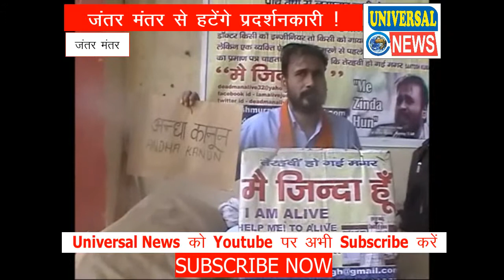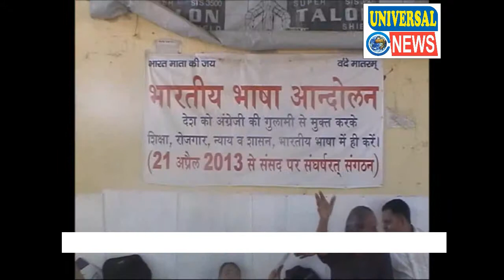जंतर मंतर से हटेंगे प्रदर्शनकारी ! Universal News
दिल्ली के जंतर मंतर को पिछले कई सालों से धरना पर्दशन इस्थल बनाए बैठे धरना पर्दशन कार्यो को सुप्रीम कोर्ट ने जंतर मंतर से हटा कर दिल्ली राम लीला मैदान जाने का आदेश दिया तो सभी पर्दशन करियो ने चिंता जताते हुए जंतर मंतर से हटने को इनकार किया
पिछले कई सालों से दिल्ली जंतर मंतर पर धरना पर्दशन किये जारहे है लेकिन अब सुप्रीम कोर्ट ने इन पर्दशन कार्यो को जंतर मंतर से हटाने के आदेश देदिये है जंतर मंतर पर कोई शराब मुक्त भारत यानी के शराब को बंद करने की मांग को लेकर बैठा है तो कोई अपने ज़िंदा होने की मांग को लेकर  आइये दिखाते है
दिल्ली के जंतर मंतर पर रियाल लाइफ के मुसद्दी लाल यानी के संतोष मूरत सिंह जो पिछले 5 सालों से अपने आप को ज़िंदा साबित करने की गुहार लगारहे है मगर सरकारी कागज़ों ने संतोष को मुर्दा दिखाया हुआ है अब दिल्ली के जंतर मंतर पर बैठे धरना पर्दशन के लोगो को कोट ने जंतर मंतर से हटाने के आदेश दे दिए है ऐसे में संतोष का हेना है कि कोट का आदेश तो ज़िंदा लोगो के लिए है पर मुझे तो सरकार ने पहले से ही मुर्दा करार दिया हुआ है और एम मुर्दे को जंतर मंतर से क्यों हटाया जारहा है